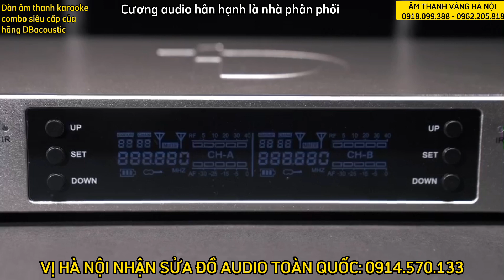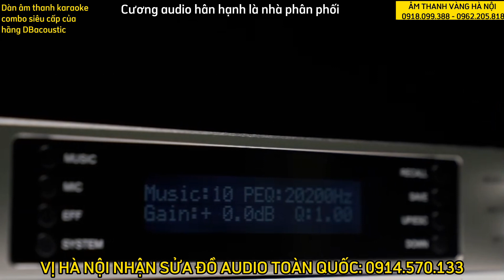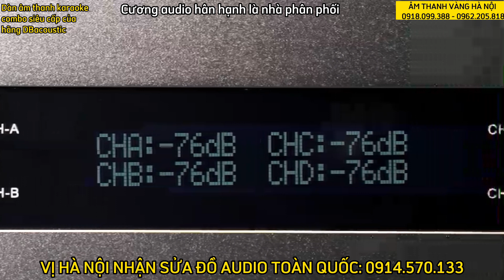Lần đầu tiên xuất hiện ở Việt Nam, dàn âm thanh Hi Fi combo siêu cấp của hãng DBacoustic